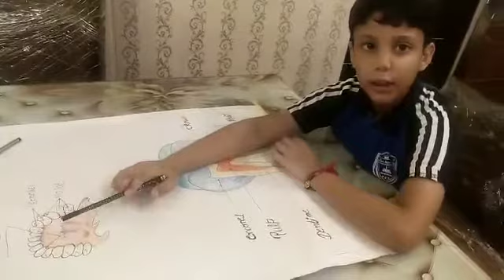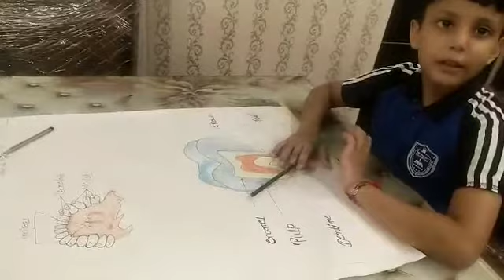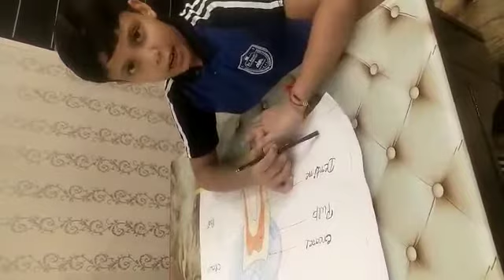tooth structureofatooth Grade:4